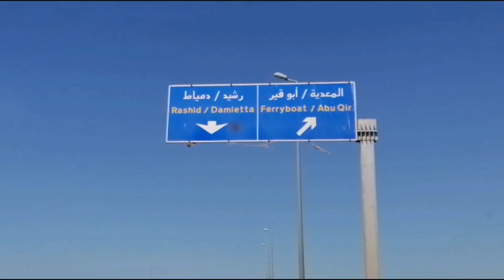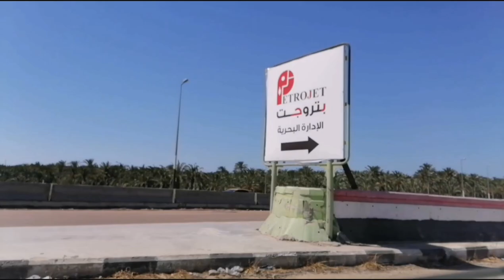مكان صيد عائلي مزرعة نصر صبح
_fishing_fishingtackle_fishingtools_fishingtrips
وصف الطريق لمزرعة نصر صبح مصيد ومطعم عائلي لكل الاسرة لقضاء يوم ترفيهي وسفاري راقية والمصارعة مع الأسماك الكبيرة نتمنى لكم مشاهدة ممتعة لا تنسي الاشتراك في القناة ودعم المقطع بالاعجاب لايك